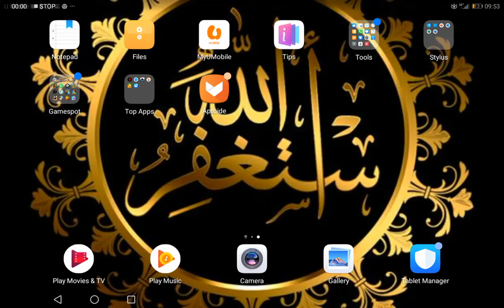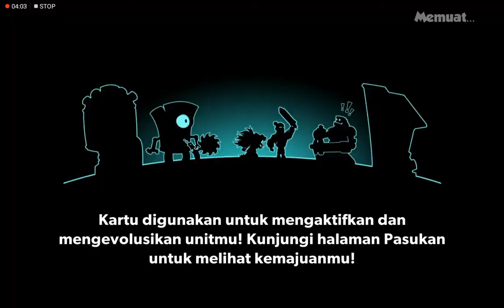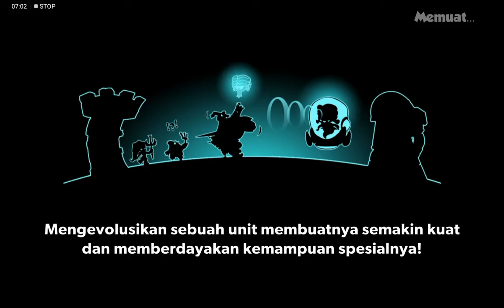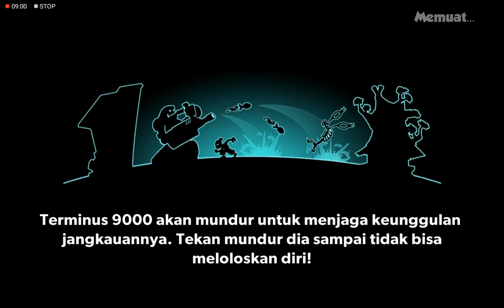Part 3 tower conquest